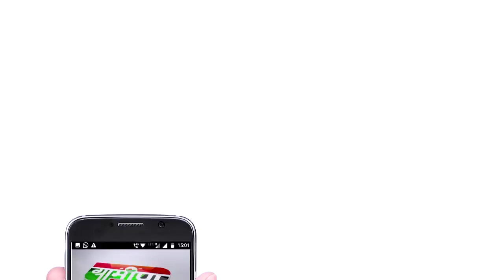Mob lynching | बेनामी भीड़ | पता नहीं भीड़ कितनी जाने अभी और लेगी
What could be the best solution to stop mob lynching in India.

Why the proposed lynching law is not enough to stop mob violence.